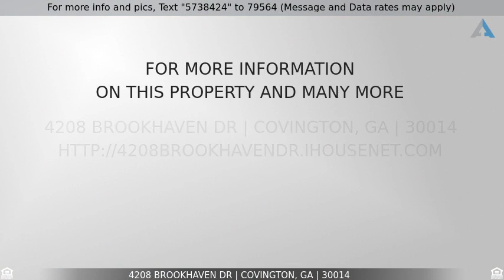Priced at $369,900 - 4208 Brookhaven Dr, Covington, GA 30014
Home for Sale in Covington

Beautiful craftsman bungalow close to the square in town.  This builder's personal home offers lots of space and lots of upgrades. Features include premium LVP flooring, custom cabinetry with built in features, stone counters, Master on Main, formal dining room, secondary bedroom and full bath also on main.  Upstairs offers 2 bedrooms and 1 full bath plus a HUGE bonus room! Covered front and rear porches with tongue and groove ceilings, excellent landscaping and so much more.  Put this one on your list if you are looking for quality and convenience close to downtown!